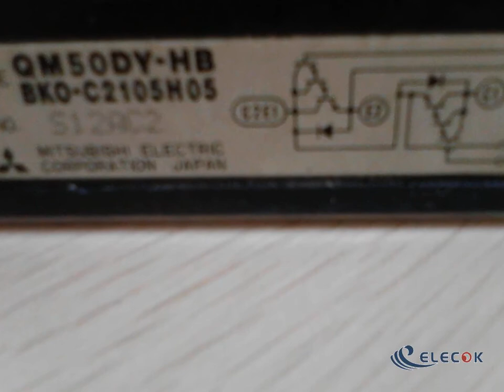QM50DY-HB MITSUBISH 50A/600V/2U